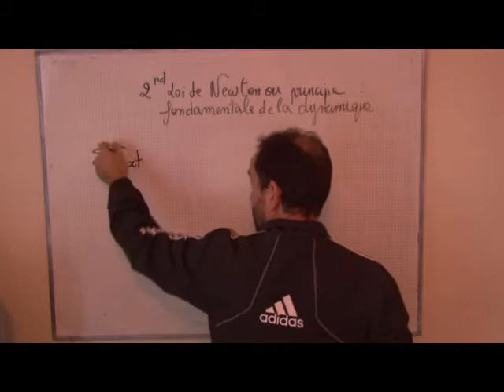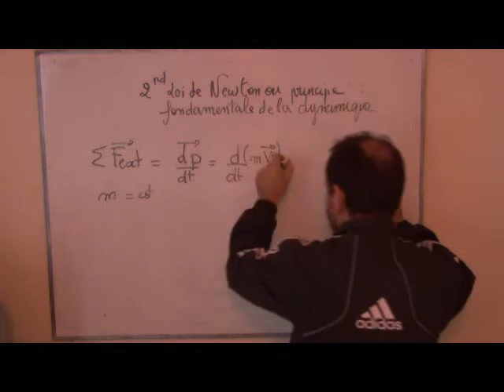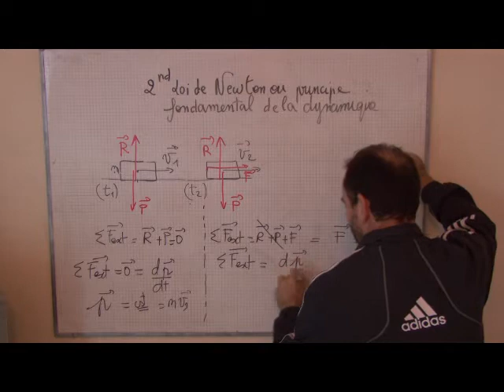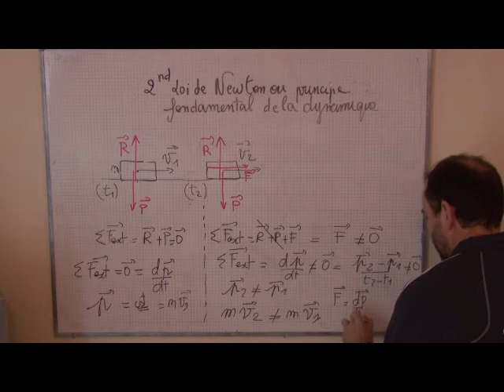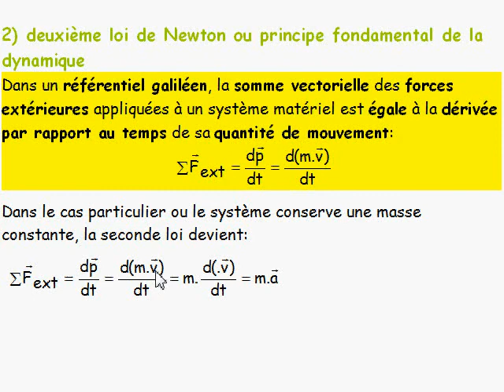cours TS 2012 / ch5: mécanique de Newton III-2a énoncé de la seconde loi de Newton